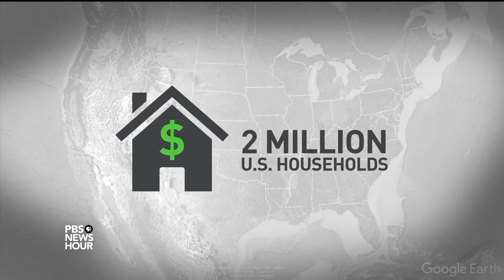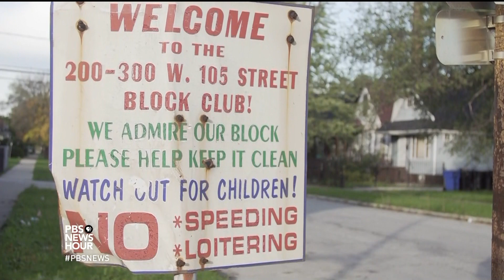Giving poor families more choices in where to live can greatly improve health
When low-income Americans are concentrated in substandard homes in struggling or violent neighborhoods, it has tangible consequences for well-being. Research confirms that moving families into less segregated neighborhoods improves overall health, and some communities are giving families vouchers to relocate. Special correspondent Sarah Varney of Kaiser Health News reports.